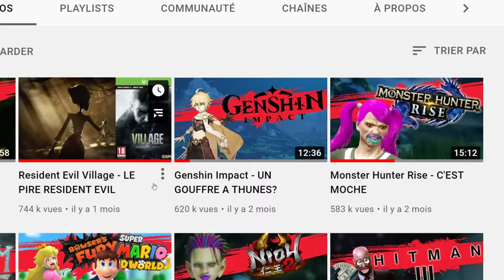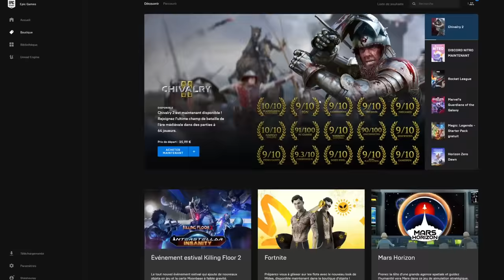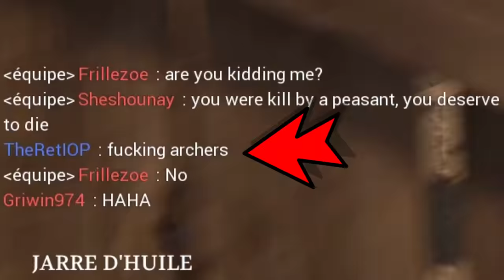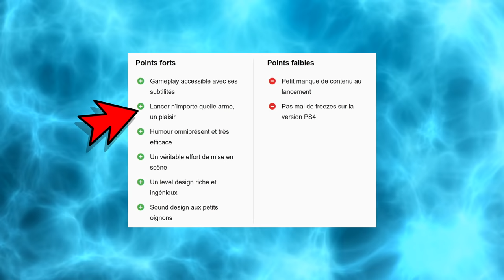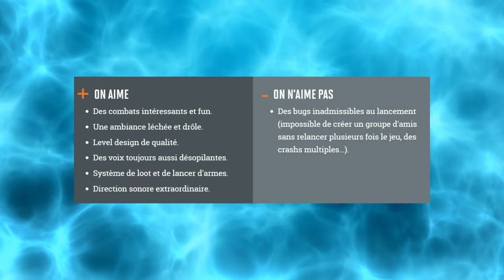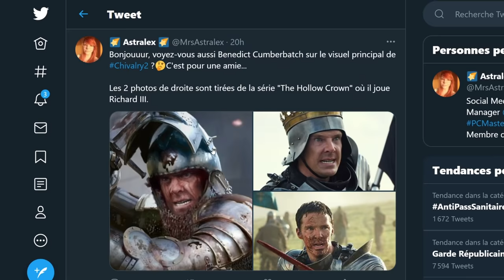Chivalry 2 - ARNAQUE A LA NOTE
Pour télécharger Genshin Impact gratuitement sur PS5 / PS4 / PC / IOS / Android